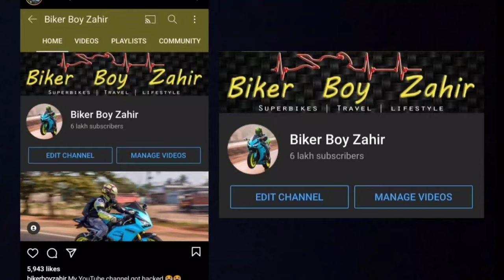Carryminati is in ego / triggered insaan stop this please / crazy deep strike by carryminati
Carryminati is in ego

triggered insaan stop this please

crazy deep strike by carryminati

About all YouTuber update

youtube news channel update

 I updated you Daly